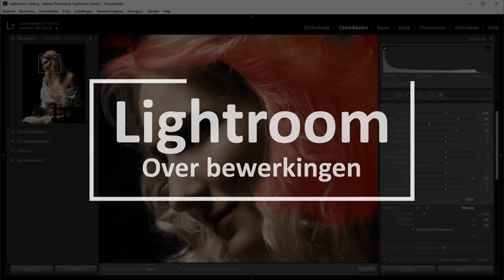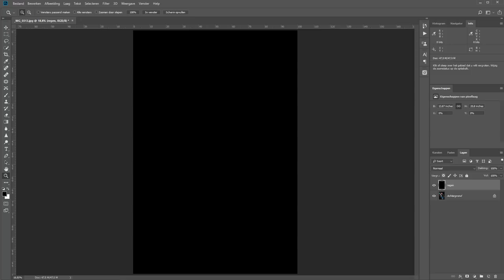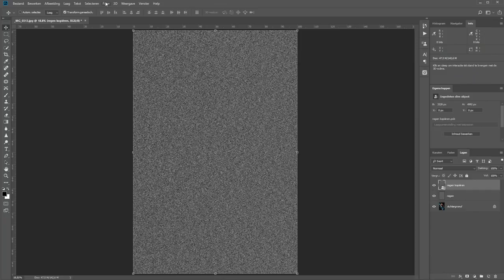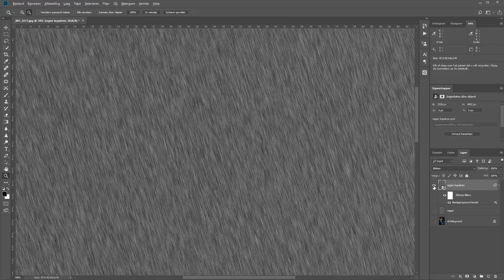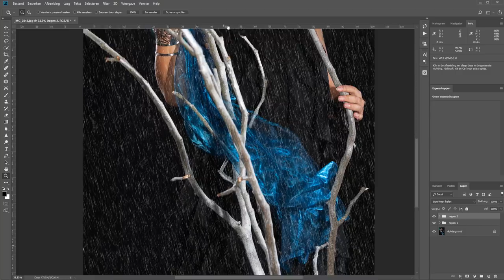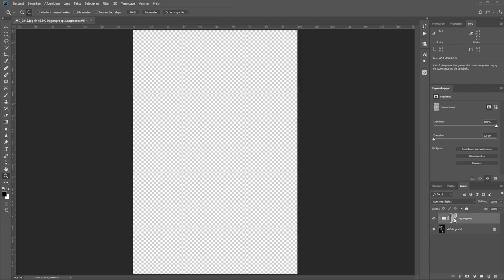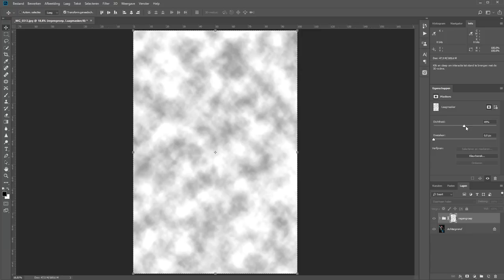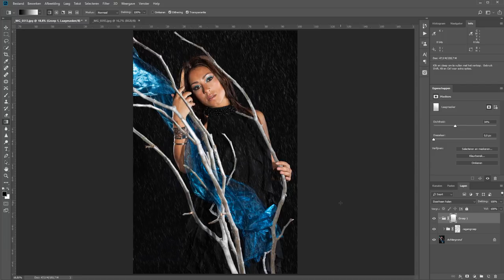Regen bij een foto toevoegen (Photoshop)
Je kunt in Photoshop makkelijk regen toevoegen op een foto. In dit voorbeeld gebruik ik een foto uit een regenshoot maar dan een van de eerste foto's. We zijn namelijk wel zonder regen begonnen.

Door middel van een aantal lagen met ruis en een bewegingsonscherpte simuleer ik de regen in Photoshop. Deze vat ik vervolgens samen in een groep en daarmee kan ik het verloop in de foto nog aanpassen.
Het is misschien wel even een wat langer filmpje (Ruim een kwartier) maar echt moeilijk is het niet. Natuurlijk leg ik alles weer op zijn Nederlands uit, dat ben je inmiddels wel gewend.